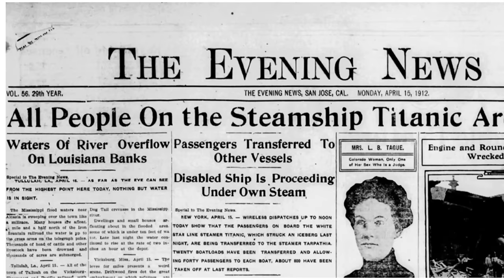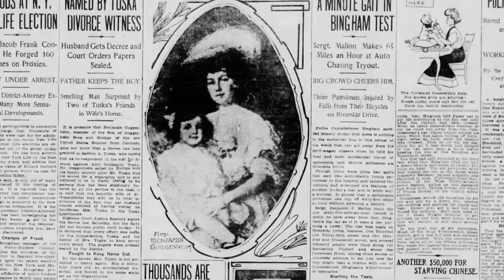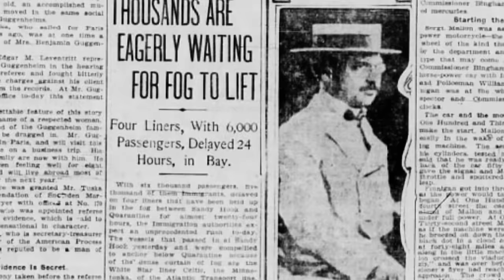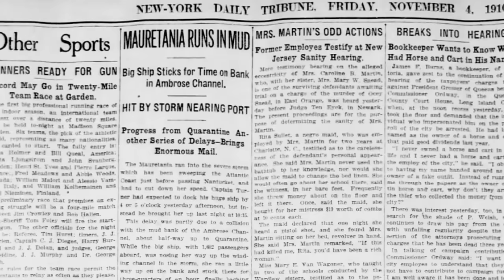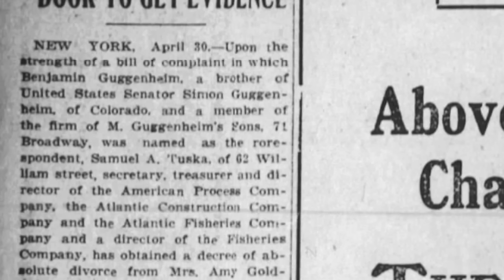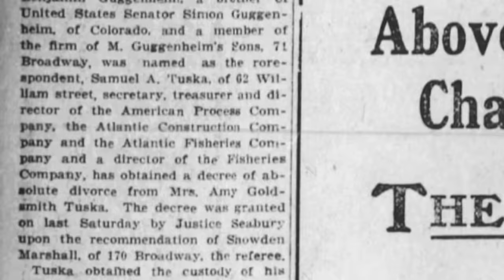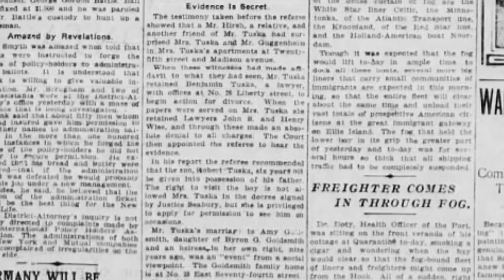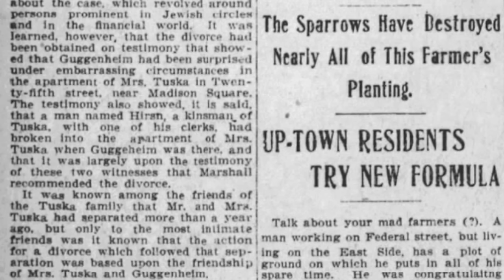The Scandalous True Story of the Fake Millionaire on Titanic With His Mistress | Benjamin Guggenheim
In the immediate days after the Titanic sank, there was a frenzy amongst the relatives of its passengers to get information about their loved ones - hoping that ones THEY knew beat the odds and were among the survivors. Incorrect headlines had been printed, reflecting that people who had in fact died were alive. People like John Jacob Astor and Isador and Ida Straus. There was even uncertainty about who had even boarded the ship to begin with. One of those people whose name was surrounded by uncertainty was Benjamin Guggenheim. Several newspapers wrote articles questioning whether he and his wife had booked passage on the Titanic. It turned out that Benjamin did board the Titanic. His wife did not. That might have made the trip rather uncomfortable for his mistress!
It’s another Hot Mess History scandal from Ti. Your source for the hottest scandals from 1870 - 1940. Whether you are looking for scandals from The Gilded Age, The Titanic, or The Great Depression…you can find them on this channel.

In the immediate days after the Titanic sank, there was a frenzy amongst the relatives of its passengers to get information about their loved ones - hoping that ones THEY knew beat the odds and were among the survivors. Incorrect headlines had been printed, reflecting that people who had in fact died were alive. People like John Jacob Astor and Isador and Ida Straus (check for that headline again). There was even uncertainty about who had even boarded the ship to begin with - as can be seen in this notice that was printed in the Buffalo News on April 16, 1912 that shows that Benjamin Guggenheim’s brother was looking for him.
As we know, Benjamin didn't survive, but he helped a lot of women and children get into lifeboats. One of the women that he helped was his French mistress, Leontine Aubart.  He had the nerve to buy her 4,000 pounds worth of jewels that went down with the ship. She tried to sue to recover their worth.
Now, why was that 4,000 pounds worth of jewels so important? It shouldn’t have been. At least not to a millionaire. And that’s what Benjamin Guggenheim was, right? A millionaire? That’s what all of the newspapers said. That’s how he lived his life.
Well, when his wife, Florette, and their daughters got what was left of his money, she said that she felt like a poor relation. Why is that?